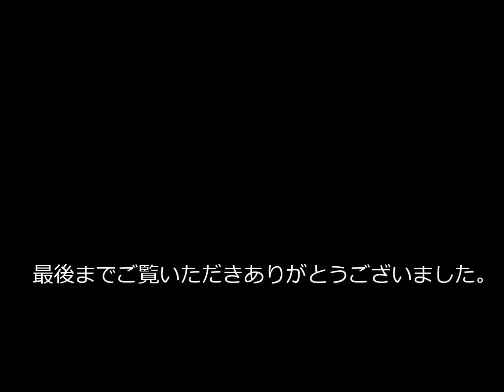カクレクマノミお昼寝モード・ハタゴイソギン・海水水槽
設定（歯車印）から画質を1080ｐHDにしてご覧ください。　自然の海の波を再現したくて造波放置自作です。　波の感じはどうでしょう・・・？これは水深1.5ｍ～2ｍ程度の浅い海の感じでしょうか？　波を造ってからは海ブドウの成長が早くなり、他の生体の状態も良くなりました。